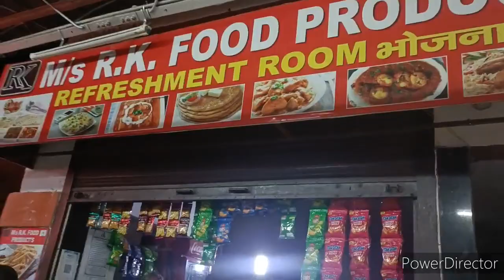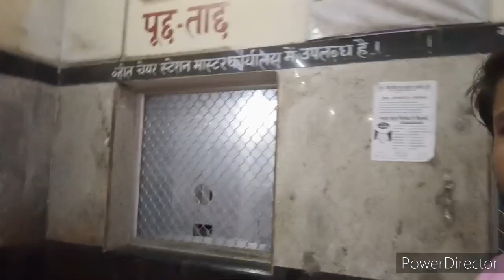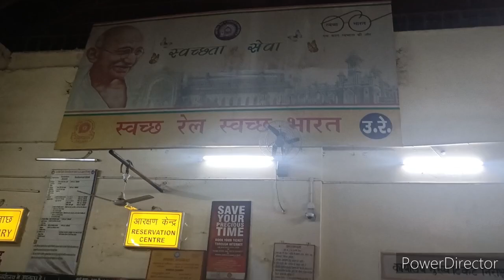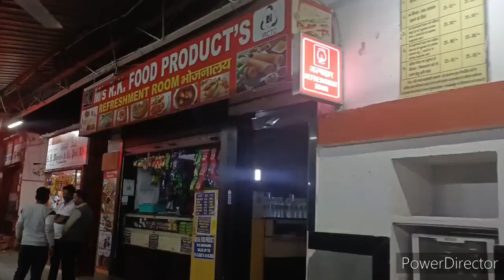BARABANKI JUNCTION || INDIAN RAILWAYS || BARABANKI LUCKNOW JUNCTION FULL TOUR VIDEO